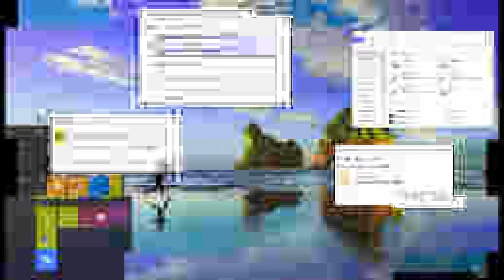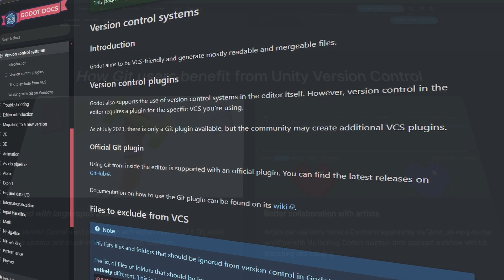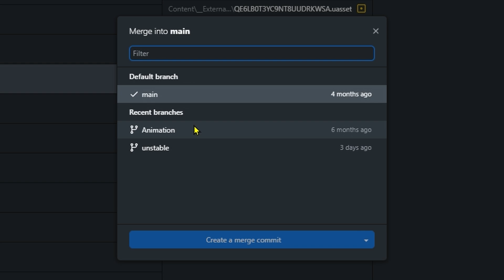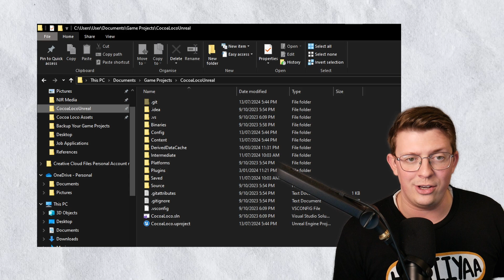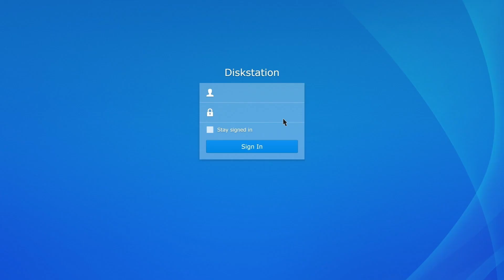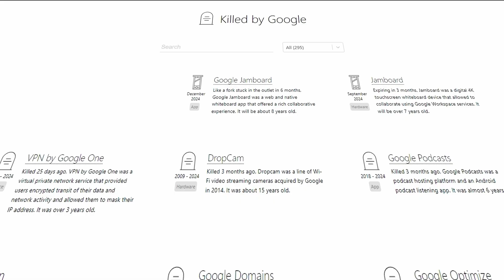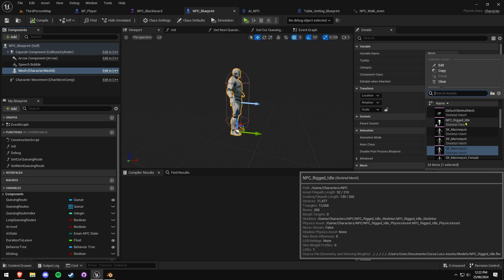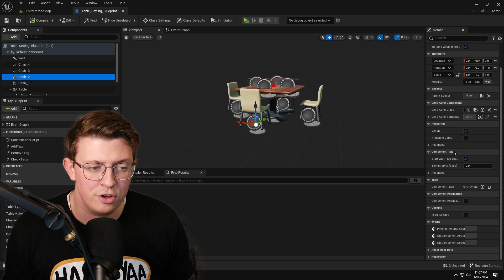What's the Best Storage for Solo Devs?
For the first few years of solo game development I never backed-up any of my work. Eventually I started copying files to USB and occasionally cloud services because of their 'free storage'. However there is a better, a superior way, a consistent way in which indie devs should learn to backup their projects! Today I will convince you to start using a Git! Maybe even get a NAS for network storage? Hopefully you find something in this video helpful.